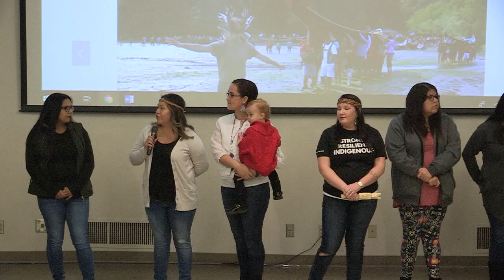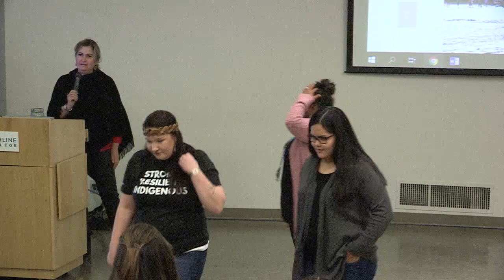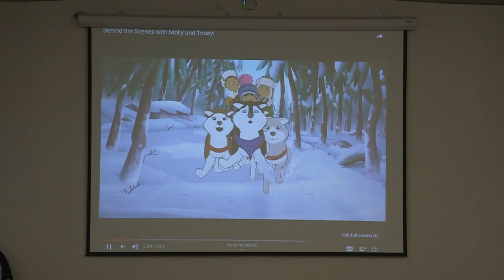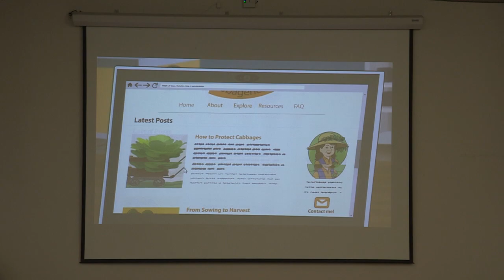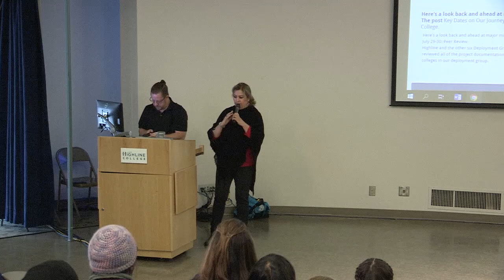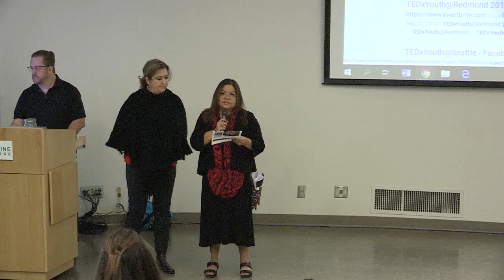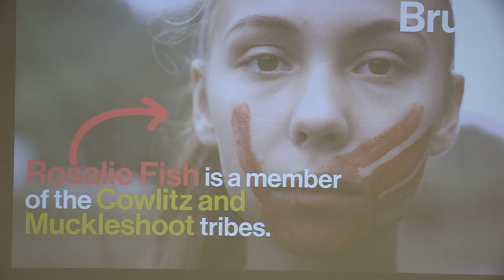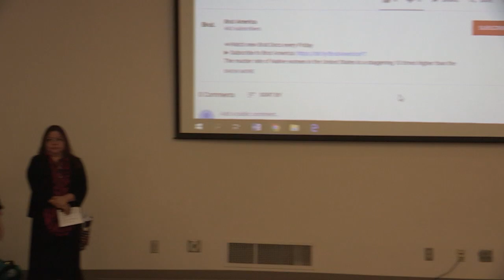The Muckleshoot, with Denise Bill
Part of Ingenious Peoples Day 2019: Denise Bill leads a  discussion “The Muckleshoot.” She shares her knowledge of the culture and history of the Muckleshoot Tribe. Denise Bill, currently serves as executive director of higher education at Muckleshoot Tribal College.